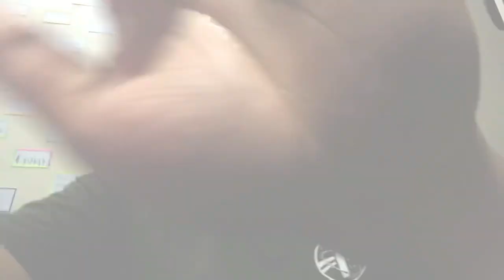FIRST VLOG | AT ANDREYANNA'S GARDEN (A Hidden Paradise) 😱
Hope you like my first vlog. This is not a paid advertisement. Andreyanna's Garden baka naman! HAHAHA.

Looking for a place to spend your Summer Vacation, Holidays, Reunions, Teambuildings, Birthdays or even your most-awaited Wedding?

Andreyanna's Garden is the perfect place for you!
It is located at Sitio Baguio Zone 1, Bacolor, Pampanga.

//Play video in the best quality available.